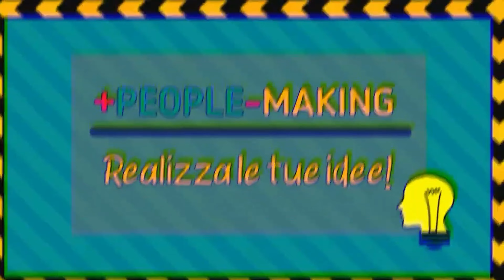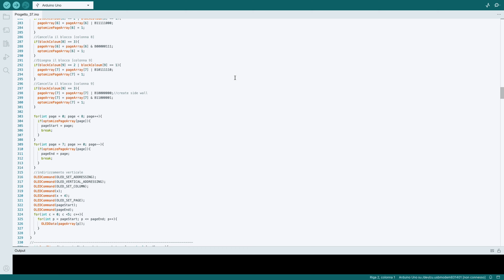100 Progetti con Arduino Uno - 037 mini-Arcade TETRIS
📃 DESCRIZIONE
Sinceramente non so più quanto tempo è passato dall'ultimo progetto con Arduino. Finalmente ritorno con una bella chicca, che spero vi possa piacere.
Cerco di riprodurre un kit che avevo visto al MakerFaire Roma 2023 e che vendevano a poco più €50. Un mini Arcade Arduino based con display Oled da 0,96".
Video girato con iPhone 13 Pro